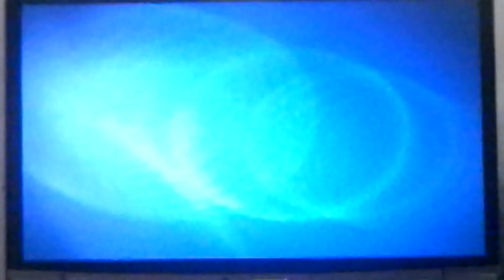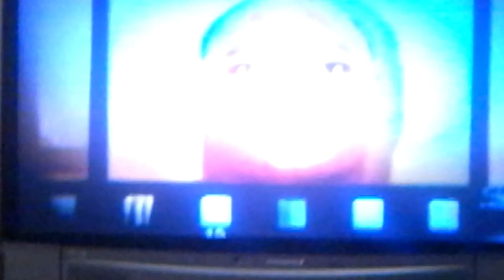DNA Backlog and Lavinia Masters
An interview with Dawn Tongish on the rapekit backlog